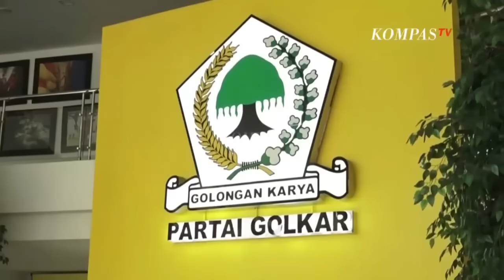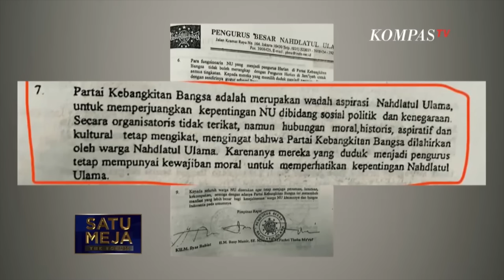SATU MEJA | Golkar Ditinggal Airlangga, Waketum Beberkan Prosesnya Hingga Adian Buka Suara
JAKARTA, KOMPAS.TV - Penguduran diri Airlangga Hartarto sebagai Ketua Umum Partai Golkar mengejutkan banyak pihak dan memunculkan berbagai spekulasi. Airlangga sempat diklaim mendapat dukungan penuh untuk maju kembali sebagai Ketua Umum Partai Golkar di Musyawarah Nasional atau Munas Desember mendatang.

Lantas, benarkah ada faktor eksternal dan kekuatan lain yang kembali menggoyang partai berlambang pohon beringin itu? Lalu bagaimana nasib Partai Golkar kedepan?

Produser: Leiza Sixmansyah
Thumbnail: Rafsyan